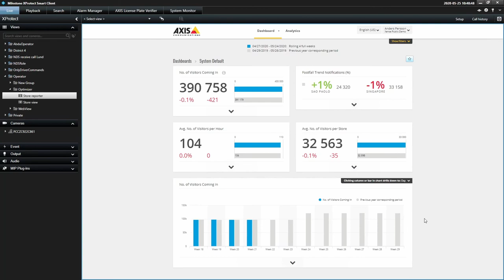Embed web pages directly in XProtect: Axis Optimizer for Milestone XProtect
This video shows you how to embed web pages directly in Milestone XProtect. In this example we embed AXIS Store Reporter.